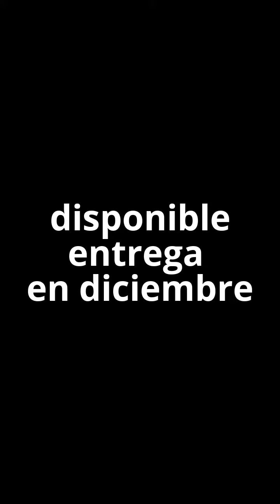26 dias y ya te amo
el desarrollo del crecimiento el porque tienen tanto amor para dar tener una mascota alegra el corazon